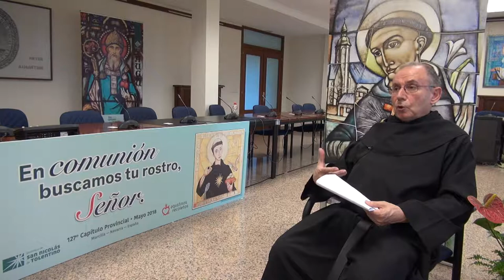Entrevista Prior General OAR 10 Jovenes JAR 1